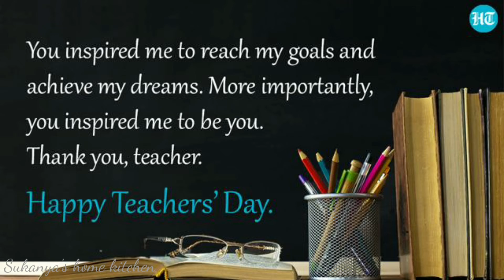Teachers day status || Quotes for teachers day || Teachers day whatsapp status || Happy teachers day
happyteachersday